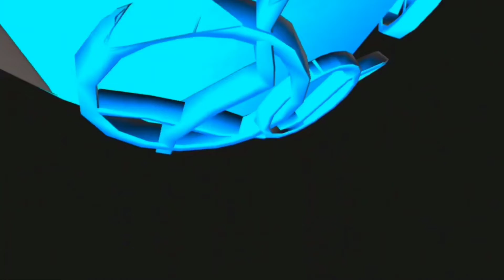Don’t Trust a Robot! | RecRoom